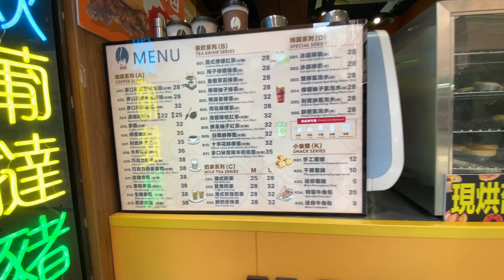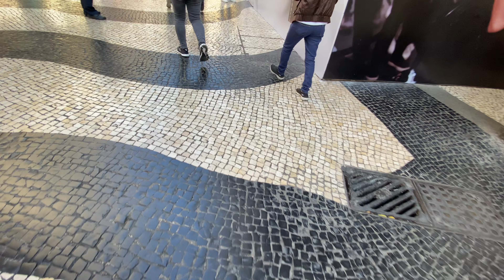Macau - Senado Square Shop and Walk | 4K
Senado Square! The most visited district in Macau where you can eat and shop to your heart's content. En route to St. Paul's Ruins, there are countless snack shops where you can sample Almond cookies and Beef Jerky. Ice cream, fruit stands, clothing and souvenirs you'll find everything here.

Links to Locations in Video
Macau World Heritage (Senado Square)

City
District: Senado Square
Wander start: Senado Square Fountain
Destination: St. Paul's Ruins
Time of filming: Winter 2023, November
kw:shopping, foodie, dinning out, travel

Filmed in
Video theme: cityscape wander
Director and Producer: Kel Chun
Special THANKS to the K&K for logistical support and guide.